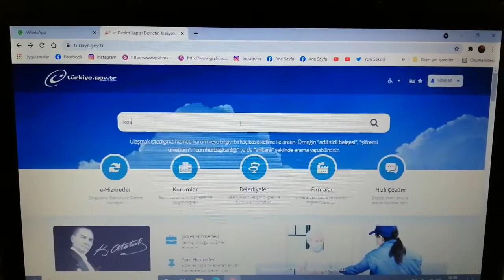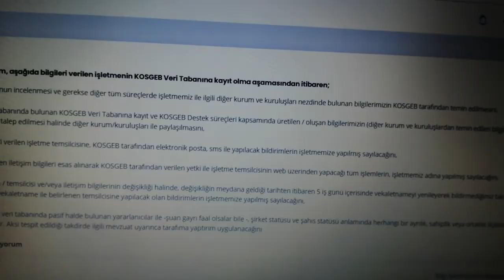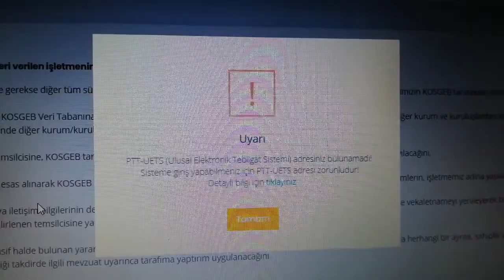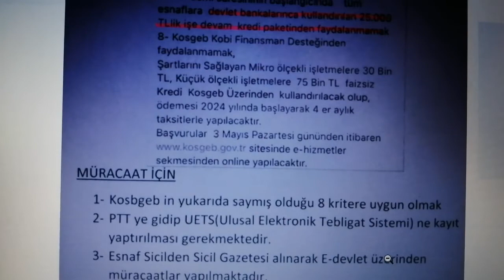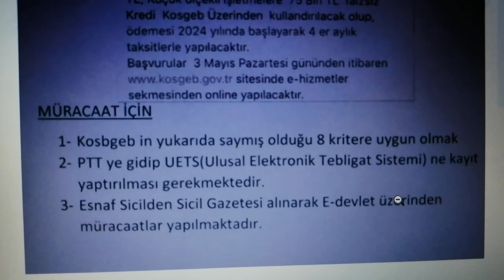2021 kosgeb faizsiz kredi başvurusu yapma